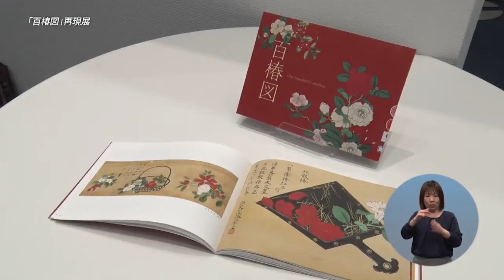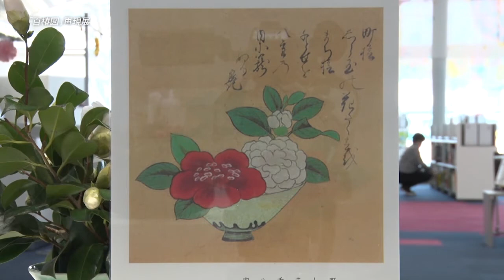【百椿図】再現展～茶碗や硯に生け花～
百椿図は江戸時代の巻物で、東京の根津美術館に所蔵されている名品です。茶碗や硯など、身の回りのものを花器に見立てた100種類以上の椿が描かれています。
今回、市華道協会加盟の各流派が、百椿図に描かれた図柄をアレンジしながら、再現した展示を行いました。

市制施行10周年にあわせ、石川県民文化振興基金助成による市文化協会主催事業「文化力を磨こう」の一環として、学びの杜ののいちカレードで実施されたものです。